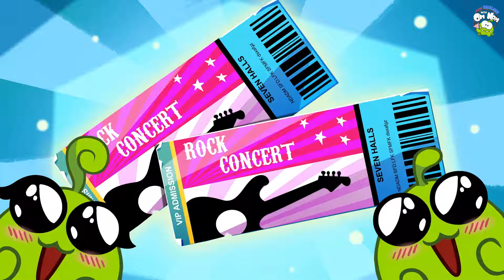Learning Cartoons For Children | Fruits Finger Family Song | Learn English With Om Nom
Oh! So yummy and colorful are these fruits! Sing along with Om Nom 'The Fruits Finger Family Song' and learn about various fruits and their colors on Learn English With Om Nom.

Much Love,
Om Nom